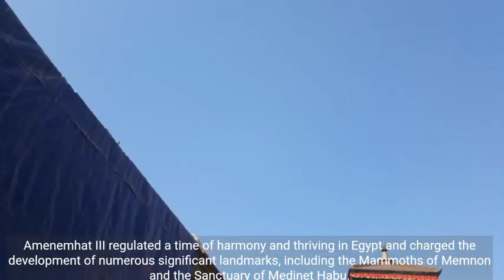The Historical backdrop of the Pharaohs of Egypt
Hello Everyone

cinema! 🎬✨